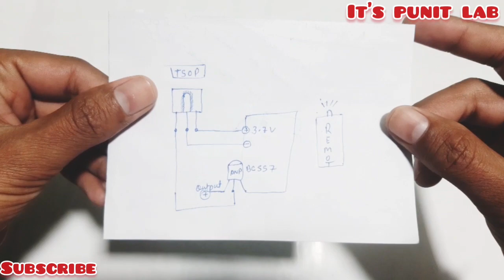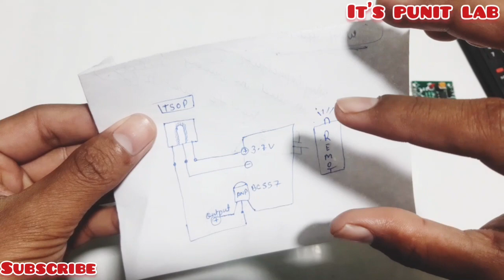I make 10m long range ir sensor.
in this video we will discuss about working of 10 m long range circuit...

with low cost ...
it's better for normal ir sensor device.

it's used for good working project.

you can watch some electronics device...

it's punit lab
by...PUNIT UPADHYAY